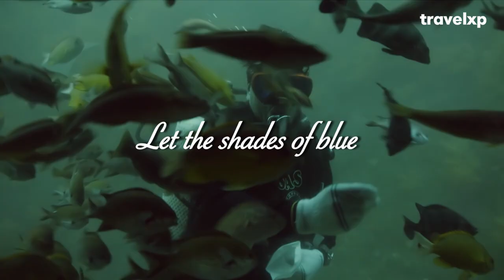10 Days: Korea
Paint your life in the colours of Korea!
Join our show host Andrew Maciver as he explores the beautiful land of Korea only on our show '10 Days Korea.'

Don't forget to tune in:

10 Days Korea | 17-19 July
Travelxp HD | 19:30 Hours
Travelxp SD | 19:00 Hours

Answer some simple questions from 17-19 July to win an amazing Korean Herb Island Spa Kit.